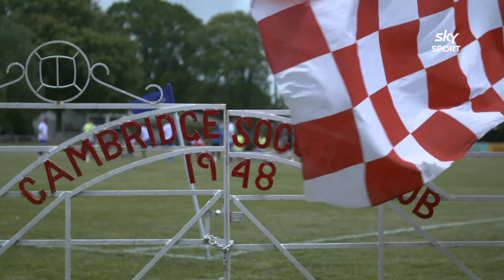ISPS Handa Prem | R3 - Hamilton Wanderers 0-5 Auckland City FC | 2019-20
Auckland City FC take over at the top of the ISPS Handa Premiership after a 5-0 thrashing of Hamilton Wanderers at John Kerkof Park in Cambridge.

Match Result
ISPS Handa Premiership
Saturday 16 November 2019
Hamilton Wanderers 0
Auckland City FC 5 (Logan ROGERSON 28', Own Goal 37', Myer BEVAN 45'-pen, 60', David BROWNE 87')
HT: 0-3.

AC: 18. Conor TRACEY (GK), 2. Mario ILICH, 3. Adam MITCHELL (5.Angel BERLANGA 62'), 4. Mario BILEN, 6. Myer BEVAN, 10 Dylan MANICKUM (22. Clayton LEWIS 65'), 14. Jordan VALE, 17. Andrew BLAKE, 20. Logan ROGERSON (19. David BROWNE 57').

SUBS NOT USED: 24. Cameron BROWN (GK), 21. Maro BONSU-MARO.

COACH: Jose FIGUEIRA.